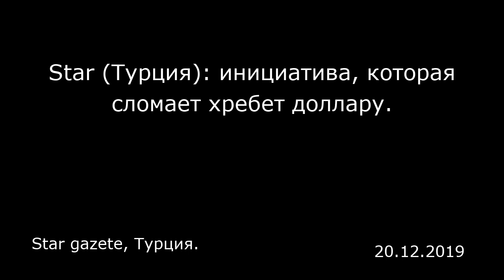Star (Турция): инициатива, которая сломает хребет доллару. Star gazete, Турция.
Star (Турция): инициатива, которая сломает хребет доллару.
Star gazete, Турция.

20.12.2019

Применение США долларового оружия для оказания давления на своих торговых партнеров мобилизовало мир. Крупнейшие торговые державы мира, прежде всего Россия, Китай и Индия, продолжают работы по подписанию соглашений об использовании национальных валют вместо доллара. Контракт на поставку российских систем противовоздушной обороны С-400 в Индию был подписан в рублях. Президент Эрдоган в свою очередь отметил, что вопрос о «торговле в национальных валютах», который он поднимал и ранее, становится еще актуальнее.  Некоторые страны ищут пути отказа от доллара, используемого США в качестве оружия против многих государств, прежде всего своих торговых партнеров.  Правительства, желающие противостоять санкционным и экономическим атакам США, стремятся расширить использование национальных валют и сломить влияние доллара, который США используют как инструмент давления. Сегодня, 19 декабря, президент Эрдоган на саммите в Куала-Лумпуре принял участие в круглом столе «Приоритеты развития и вызовы», в заседании на тему «Роль экономического развития в обретении национального суверенитета».  В своем выступлении здесь Эрдоган обратил внимание на важность торговли в национальных валютах: «Я считаю, что мы должны сосредоточиться на вопросе о том, что мы можем сделать вместе. Как вы знаете, мы все время говорим, что нам следует избавить нашу двустороннюю торговлю от валютного давления. Мы обращаем внимание на важность использования не иностранных, а наших национальных валют в торговле. Отсутствие н...